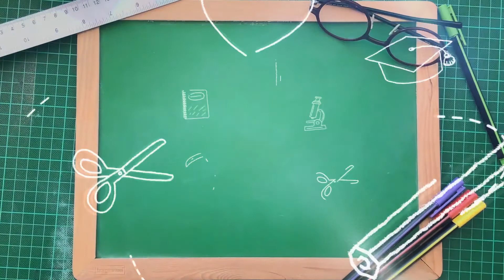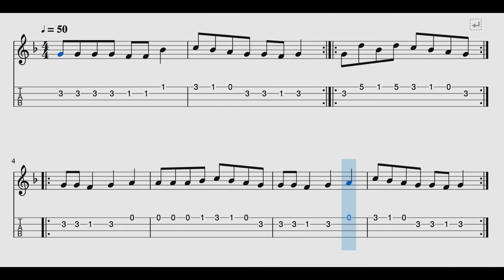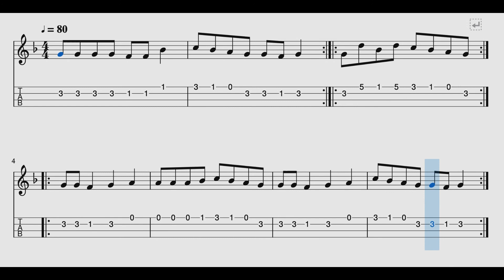UkeAula | ✅ 'Branle des lavandières'. PLAY ALONG en UKELELE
Practica la melodía del 'Branle des lavandières' con este playalong a distintas velocidades con el ukelele.

ÍNDICE DE CONTENIDO:
00:00 Presentación
0:26 Velocidad: negra a 30
2:23 Velocidad: negra a 40
3:48 Velocidad: negra a 50
4:56 Velocidad: negra a 60
5:53 Velocidad: negra a 70
6:41 Velocidad: negra a 80